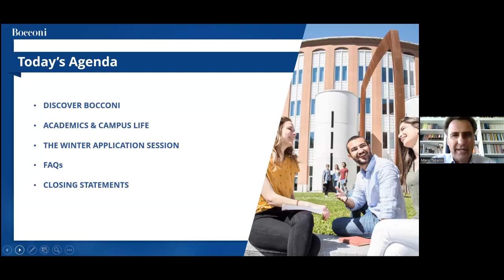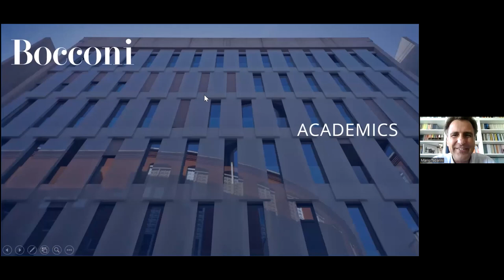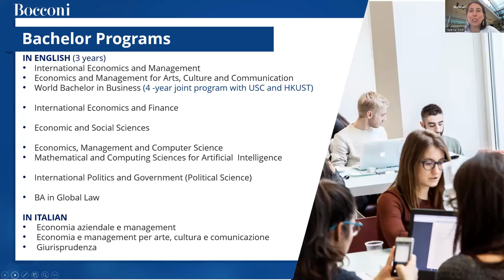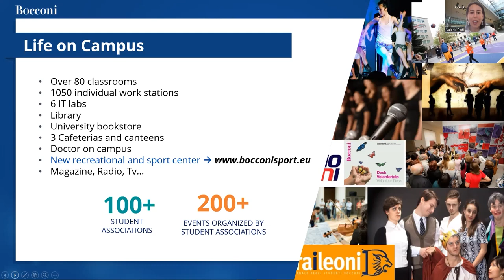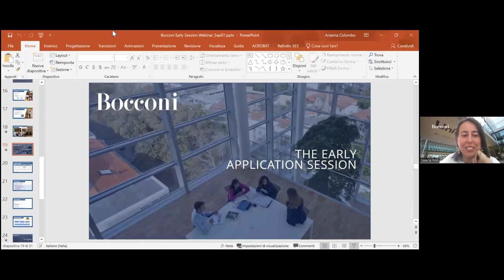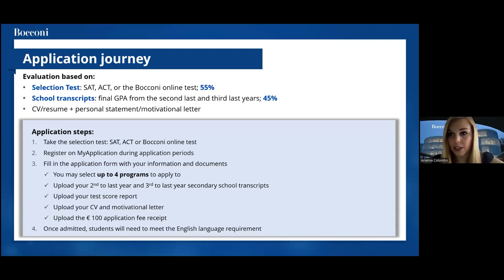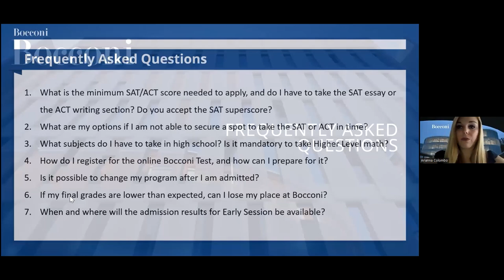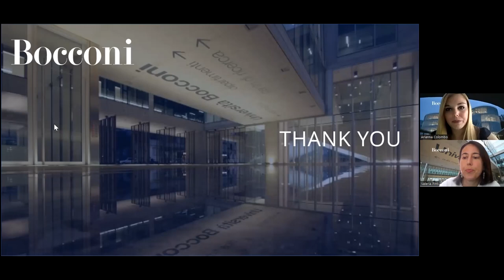Webinar for Prospective Students: Early Session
This webinar focuses on Bocconi Bachelor programs and the application process. Discover the application timeline and requirements, along with our academic offer and student life.